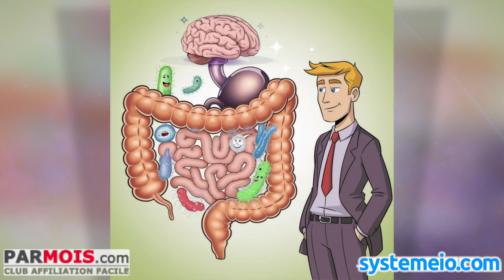Deux Amis Inséparables 18